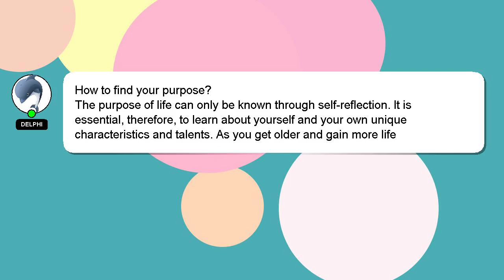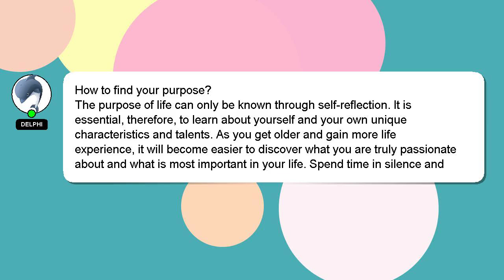How to find your purpose?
Let me give you a brief introduction of who I am, Hey, I am Delphi. I can be of service in providing you with answers to your inquiries. - How to find your purpose?

A 'heart' from me will indicate my appreciation for your answer.

*2 What we are experimenting :*